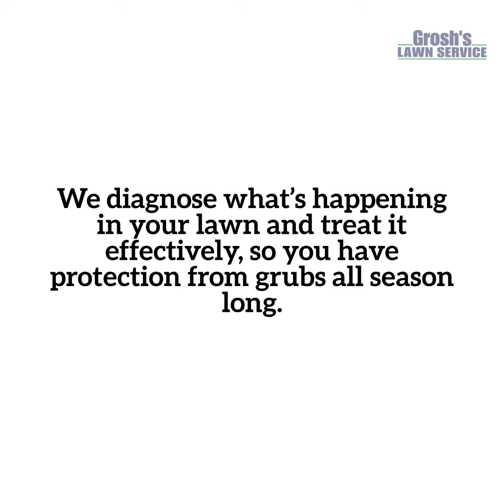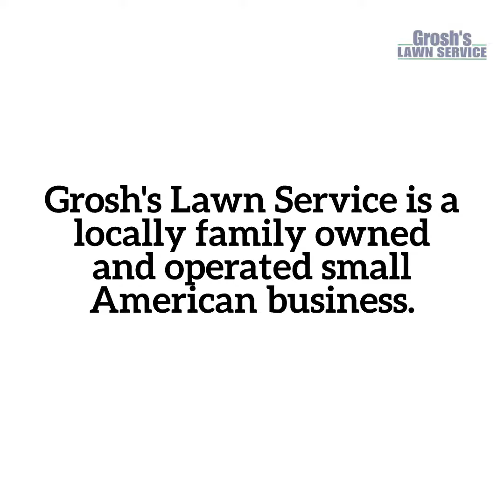Grubs Sharpsburg Maryland Lawn Care Treatments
Grubs Lawn Care Treatments Sharpsburg,  Maryland

As lawn care professionals, we see all the damage that grubs (and other wildlife, for that matter) do to our lawns. It can be a little difficult to know what’s causing your lawn problems, though. If you’re concerned, seeing brown spots, bare spots, or dead grass areas, give yourself a little bit of insurance by calling and getting into our schedule!

We diagnose what’s happening in your lawn and treat it effectively, so you have protection from grubs all season long. What’s the use in worrying when you’ve got friends like us to solve the problem?

Contact Karen and Tom Grosh of Grosh's Lawn Service today to schedule your grub protection for your home, office and commercial property here in Sharpsburg, Maryland and Washington County Maryland.

Grosh's Lawn Service is your #1 source for all your lawn care services and landscaping services in Sharpsburg,  Maryland.

Grosh's Lawn Service is the Lawn Care Service of choice here in Sharpsburg, Maryland.

Grosh's Lawn Service has been faithfully serving the Sharpsburg,  Maryland community for 34 years in 2024!